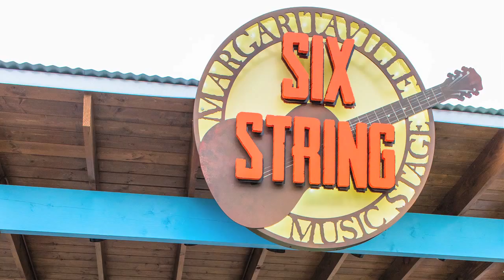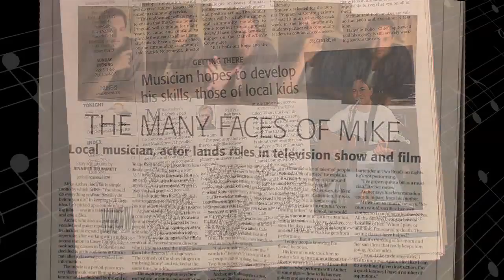Mike Archer/ Media Kit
Growing up I couldn’t imagined that I would someday become a musician with my own solo album out in stores, and a loyal following of fans. My music is about telling the story of the common man, who works hard for everything he gets and appreciates the little successes in life. Growing up in the heartland listening to John Mellencamp, Jimmy Buffet, Jim Croce, and Bruce Springsteen my music is influenced by both country and rock.